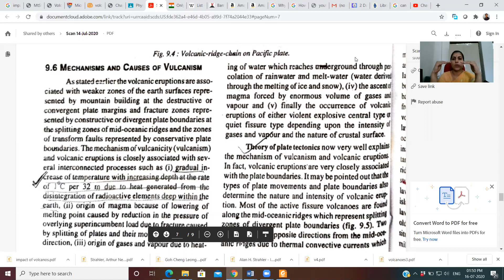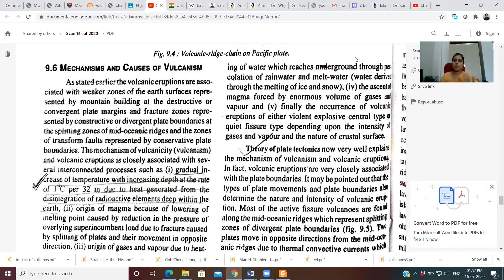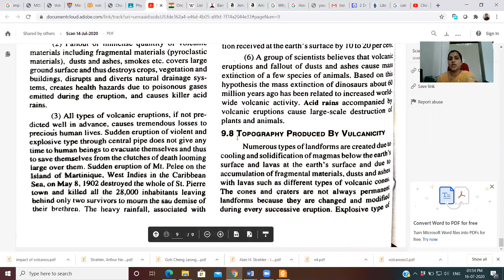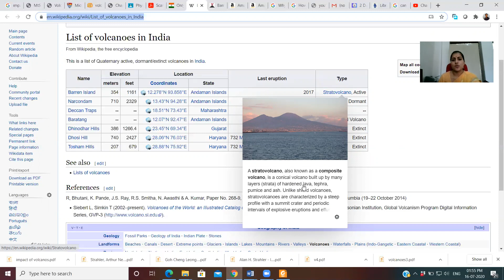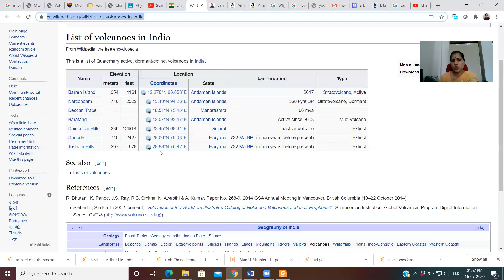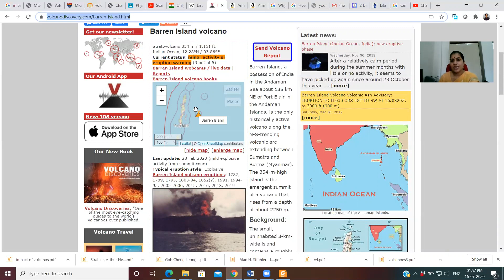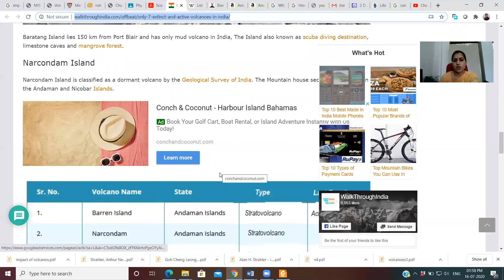E2 Sem 3: Volcanos: In India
Unit 2: Topic 1 (5)